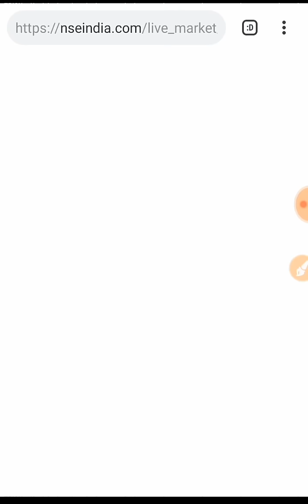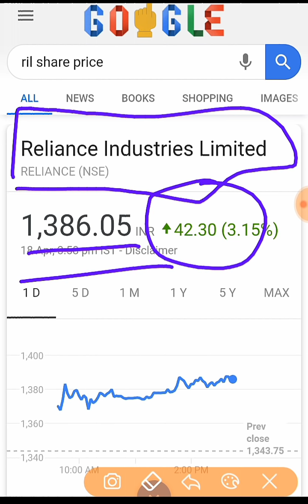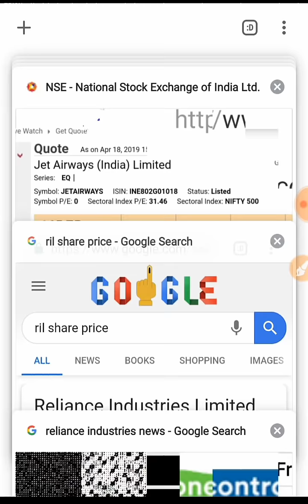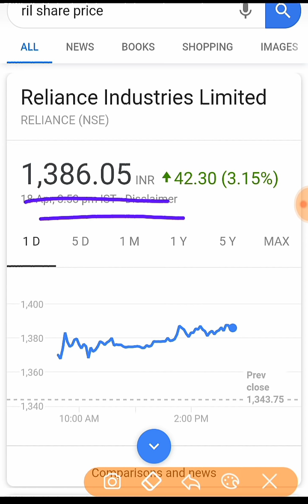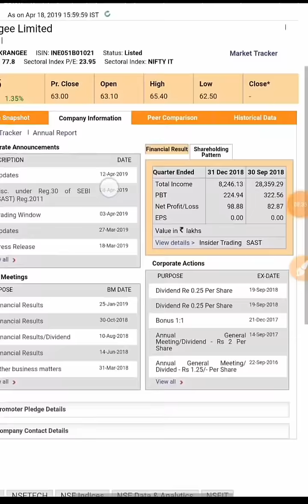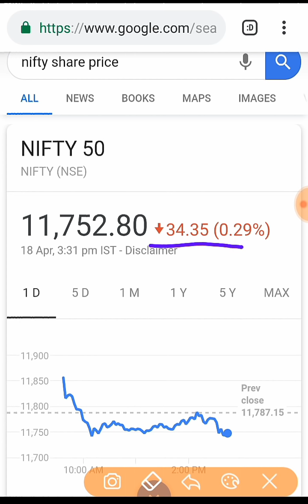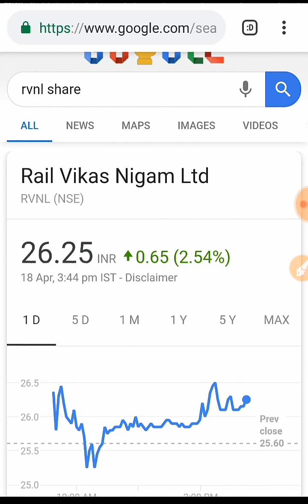(RVNL) (Vakrangee) (Reliance) (Jet airways) today's share market news and updates in Hindi by SMkC